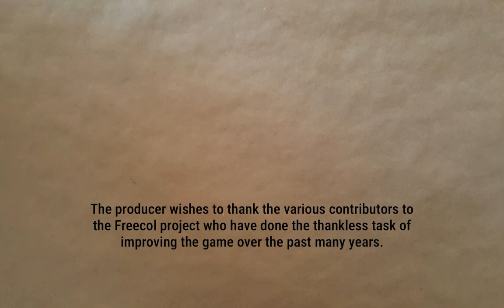Gearing Up For Conquest | England Redux 15 | Freecol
Since the Spanish are so enamoured with the idea of a war, I spend some time building up militrary might to give them what they want. And things glitch out near the end.